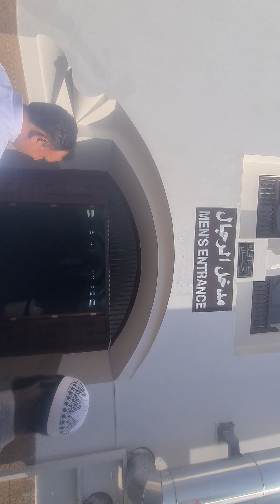masjid qiblatain in madina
masjid@qiblatain@madina@saudia@PBUH@ramzaan